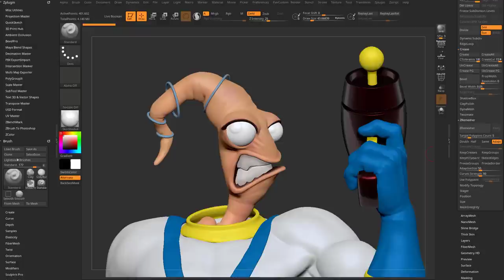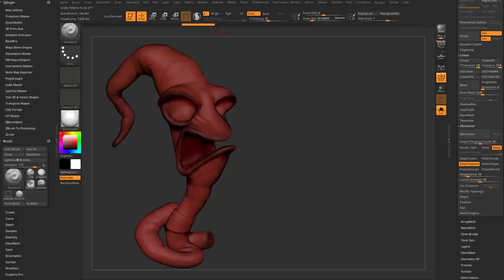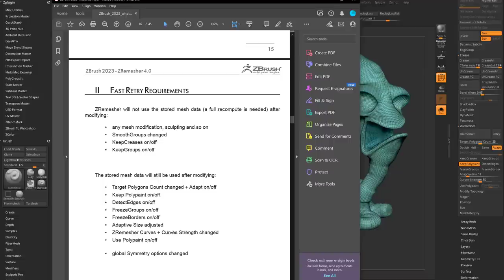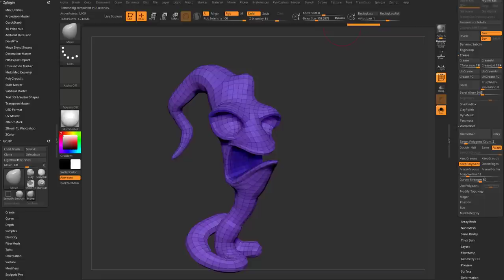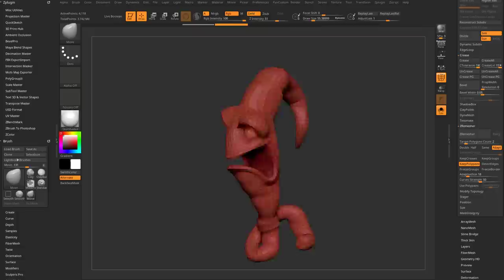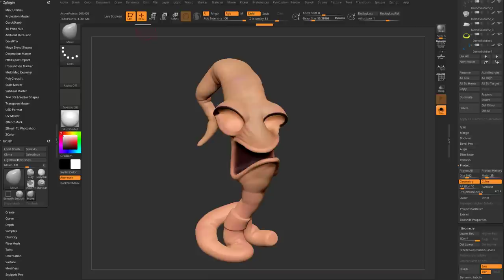ZBrush 2023 - ZRemesher 4.0 Update! Faster, Retry, and Keep Polypaint!